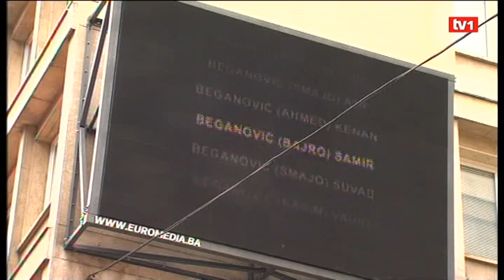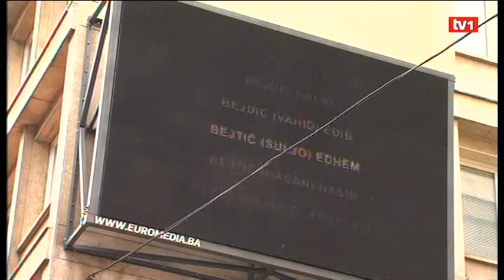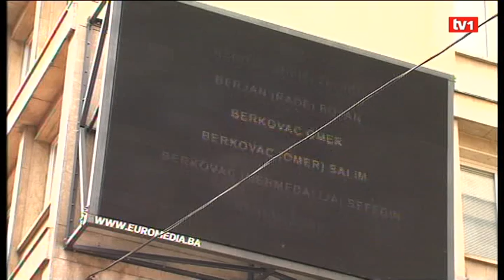4-TV1 uživo na Sarajevskoj crvenoj liniji 06.05.2012.mpg